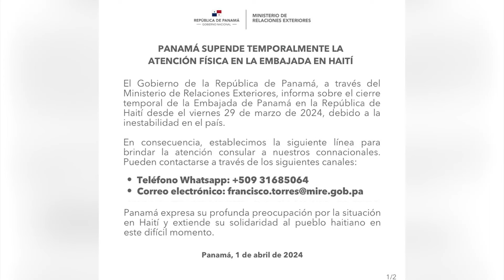TR en un Minuto: 02 de abril de 2024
Grupos de la Comarca Ngäbe Buglé dan plazo al gobierno para cumplir con la construcción de proyectos viales. Los detalles en el TRenUnMinuto con Linda Batista